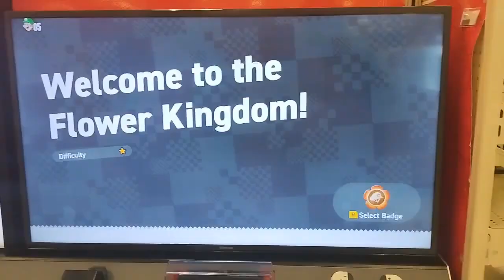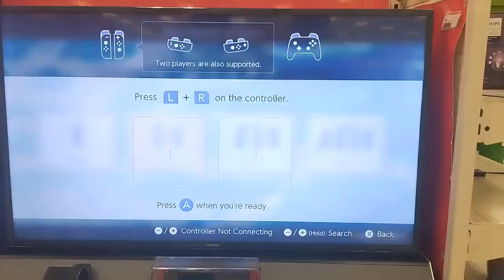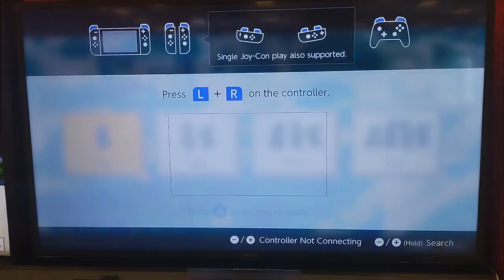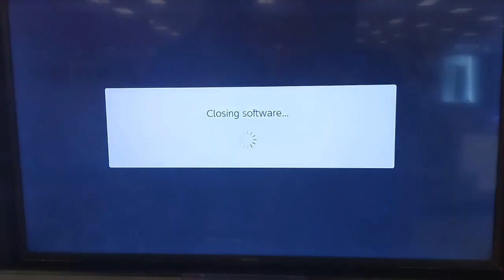KSI vs Tommy Fury FULL FIGHT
The full fight right here